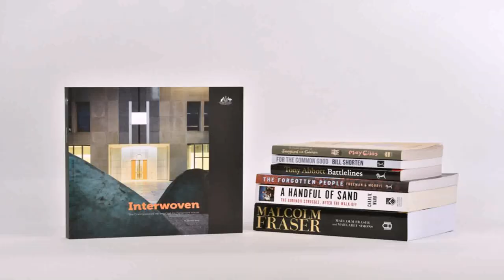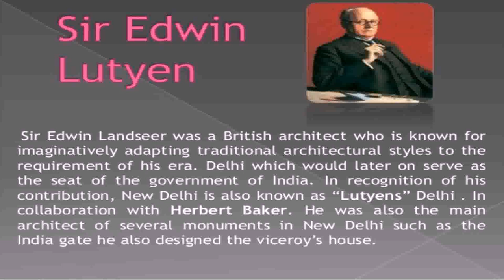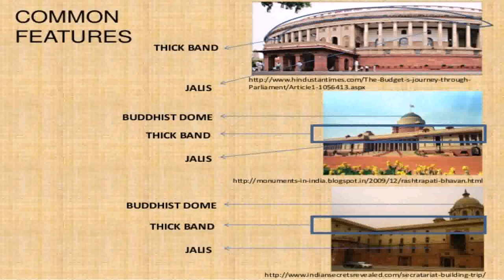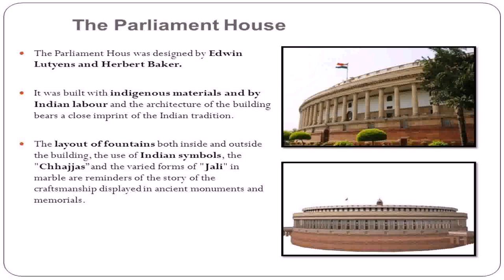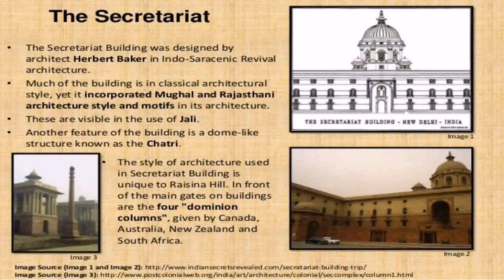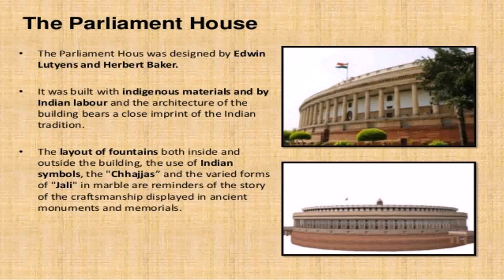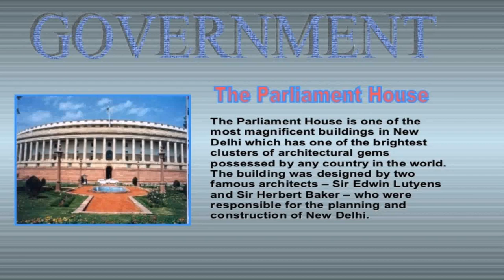Architectural Design Of Parliament House Of India